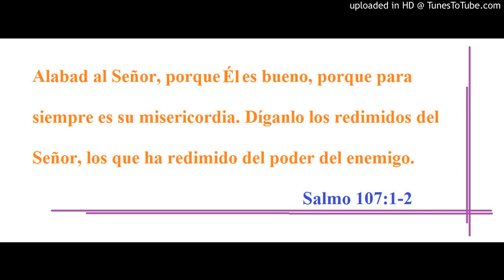Meditación de Lunes Cong, Cristiana Cerrito